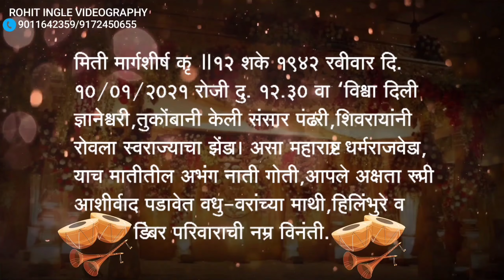Wedding Video Editing Kine mastar Rohit ingle mo 📲🔥💯 9011642359